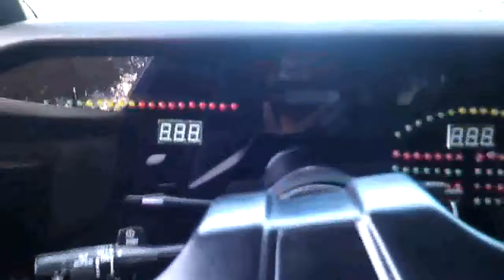KITT Meeting a fan